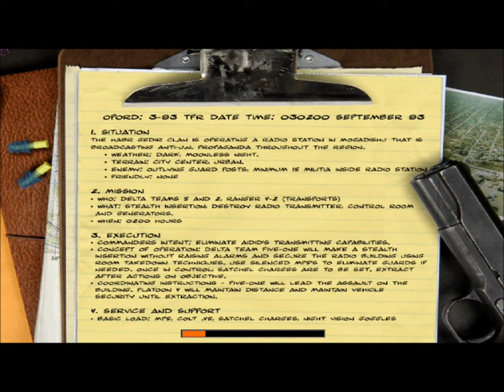Delta Force Black Hawk Down Gameplay - Radio Aidid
The next episode of my Delta Force Black Hawk Down series.